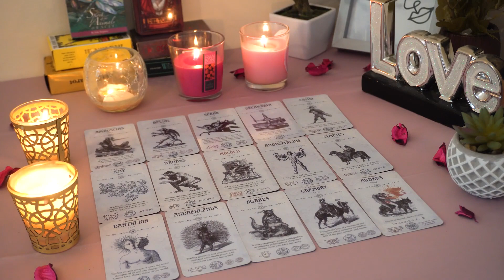LEO💘 Soon! Stepping up. This is Happening Faster Than You Think. Leo Tarot Love Reading